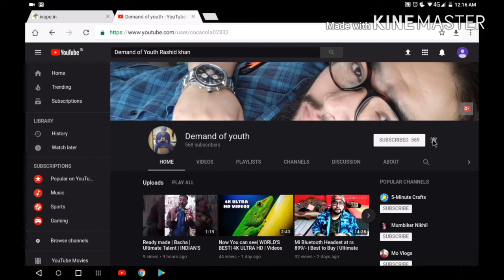Eleaf eGo Aio vs Stratus 3000 - Full Review in Hindi